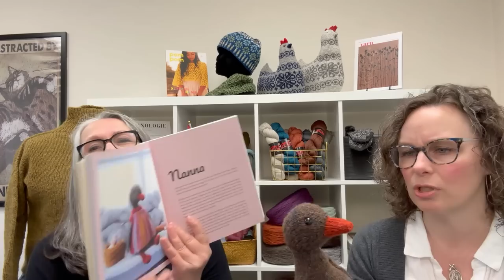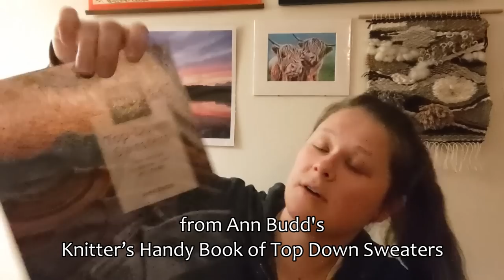Shopcast #199: 2023 Sock Bags & A Knitted Duck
00:00 Intro
00:46 Intro, A Summer Yarn & Winner #1
14:43 WIPs
28:12 Emma’s Projects & Process
48:07 Kelsey’s Projects
1:01:38 What’s In The Shop
1:14:45 Yoga for Knitters

If you’d like to contribute a short video of your knitting, check out the information & form

Maggie’s WIPs
Paul Klee Sweater by Midori Hirose in J & S and some Jamieson of Shetland Spindrift

Nana Duck from Mouche & Friends in Jamieson & Smith.  She needs a dress still!

Corinne’s WIP- Dunrobin Sweater in Studio Donegal Irish Heathers, Blackberry

Emma’s Segment

Ravelry: ebarnaby93

Kelsey’s Segment

Saddle Shoulder Sweater in Rauma Finullgarn blues & greens held double based on Ann Bud’s Knitter’s Handy Book of Top Down Sweaters

Watch for the Woolly Mammoth Hearth Sock Sets!

By performing any yoga practices, you are performing them at your own risk and The Woolly Thistle will not be responsible for any injuries sustained while following the instructions given in any knitting yoga segments.